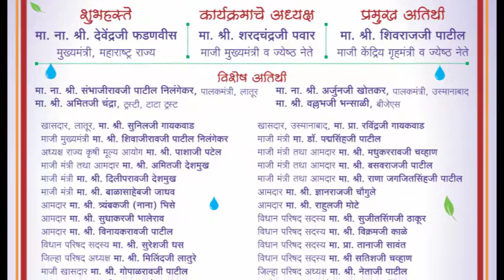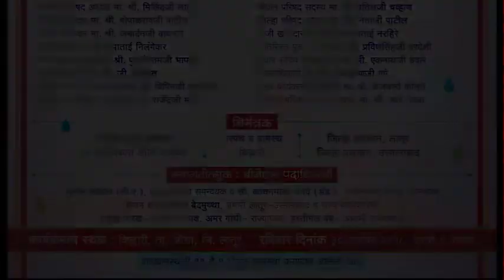Inauguration Invitation for Latur Event- 30th September 2018